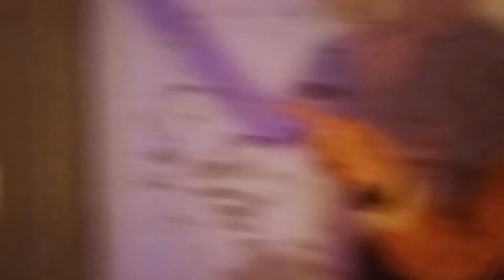I saw a real ghost in my life 🤐first time T.h vloggers